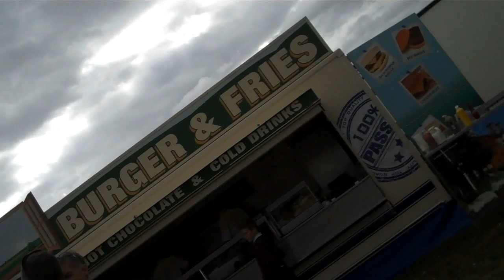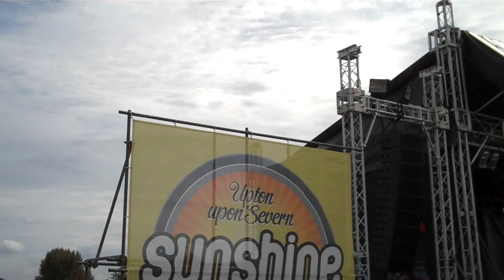Sunshine Festival 2014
Sunshine Radio partnered up with Sunshine Festival 2014 at the Fish Meadow, Upton on Severn for a weekend of fun and music attended by nearly 5000 happy faces. Here's what you missed if you weren't there! Book your tickets for 2015 now.